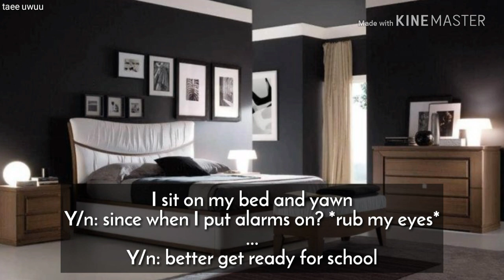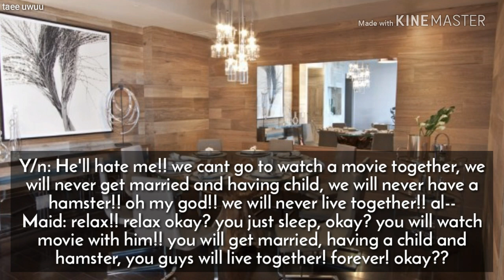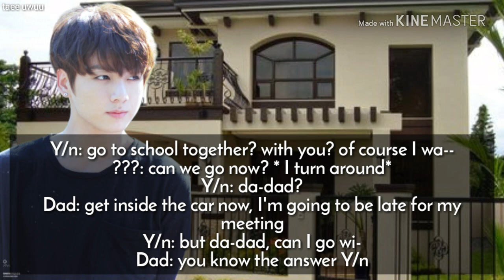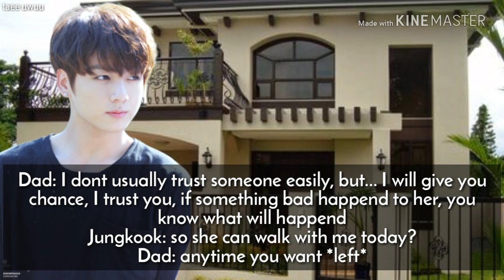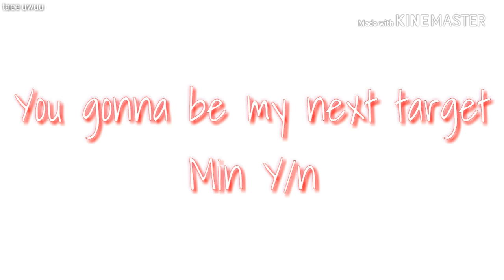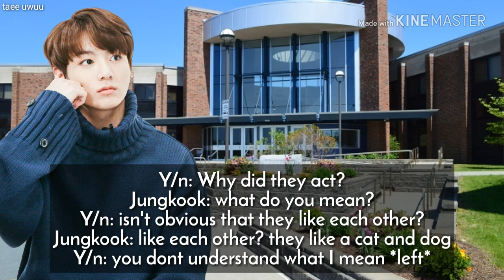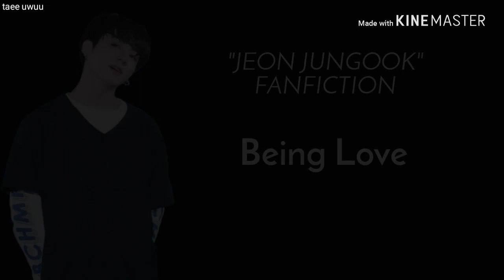S1 [Jeon Jungkook FF] Being Love Ch.7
I know I just upload chapter 6 yesterday and now I upload chapter 7, well I got many times since it's holiday, and here enjoy!!
And I still not yet working on Jimin FF play with me, because I kinda bored when doing it hahaha, and I also know you dont like the story line. Okok I talk too much, enjoy!!
Annyeong!! ♡♡♡♡♡